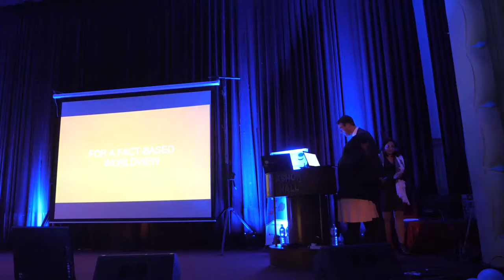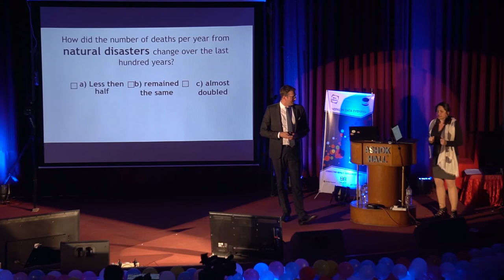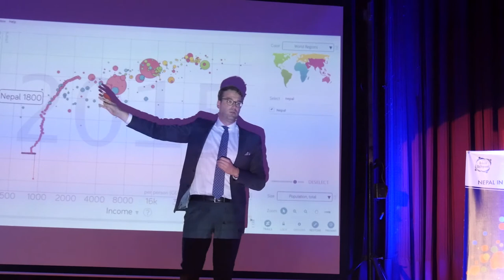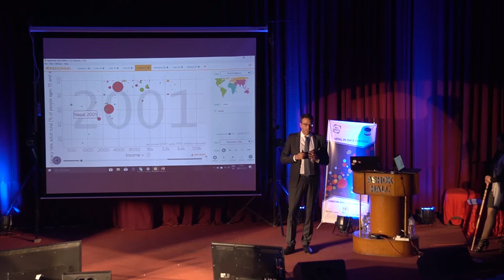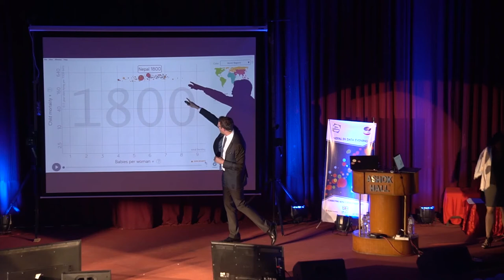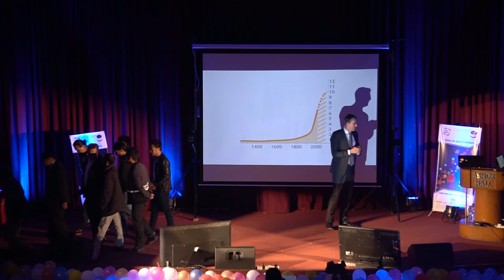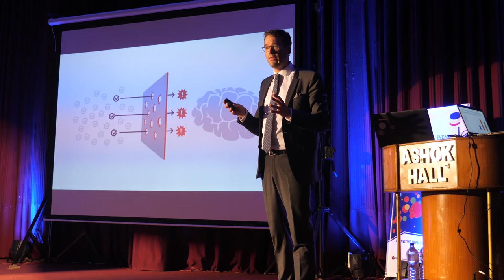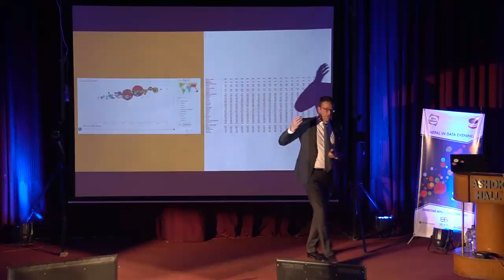'For A Fact-Based Worldview', A Guest Lecture by Olof Granstrom of Gapminder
How does the worldview and fact-based worldview differ? Do we see what we need to see or we just generalize on the basis of our pre-existing knowledge? Mr. Olof of Gapminder, in his presentation, answers these questions and shows how we really need to see this world.

The program was organized by Bikas Udhyami with the technical assistance of Central Bureau of Statistics, through The Data for Development in Nepal program implemented by The Asia Foundation in partnership with the Development Initiatives with the funding from The UK Department for International Development.